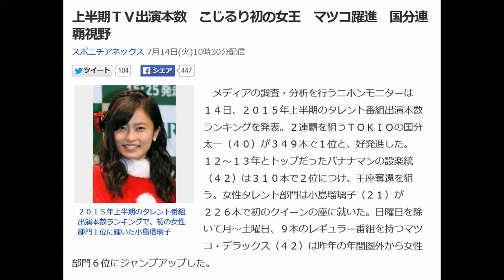小島瑠璃子、２０１５年上半期のタレント番組出演本数ランキングで、初の女性部門１位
YouTubeフルオートシステムで日給2万円はこちら

２０１５年上半期のタレント番組出演本数ランキングで、初の女性部門１位に輝いた小島瑠璃子

　メディアの調査・分析を行うニホンモニターは１４日、２０１５年上半期のタレント番組出演本数ランキングを発表。２連覇を狙うＴＯＫＩＯの国分太一（４０）が３４９本で１位と、好発進した。１２～１３年とトップだったバナナマンの設楽統（４２）は３１０本で２位につけ、王座奪還を狙う。女性タレント部門は小島瑠璃子（２１）が２２６本で初のクイーンの座に就いた。日曜日を除いて月～土曜日、９本のレギュラー番組を持つマツコ・デラックス（４２）は昨年の年間圏外から女性部門６位にジャンプアップした。

【写真】こじるり念願ノーバン「９０点です！」

　２０１５年１～６月のテレビ番組出演者データを基に、同社がランキングをまとめた。単独出演本数とグループ出演本数は合計した。

 　こじるりは女性タレント部門で１３年の年間７位（３１９本）１４年の年間２位（３７３本）と順位を上げ、今年、初の暫定女王の座を射止めた。ＴＢＳ「Ｓ☆１」（土曜深夜０・３０、日曜深夜０・００）のスポーツキャスターをはじめ、４月からスタートしたＴＢＳの情報番組「サタデープラス」（土曜前８・００）のＭＣを務めるなど、番組を仕切れる女性タレントとして活躍している。

 　ちなみに、昨年上半期の女性部門１位は２１５本でオアシズの大久保佳代子（４４）。今年上半期は１７７本で女性部門２位だった。

 　今年の上半期トップテンは１位＝国分、２位＝設楽に続き、３位＝有吉弘行（２６１本）４位＝加藤浩次（２５４本）５位＝坂上忍（２４２本）６位＝ハライチ・澤部佑（２３６本）７位＝フットボールアワー・後藤輝基（２３５本）８位＝博多大吉（２２７本）。９位に女性トップの小島が入り、１０位＝オードリー・若林正恭（２２５本）となった。

 　帯番組に出演する１～４位の顔ぶれは昨年の年間ランクと変わらず。１位・国分はＴＢＳ「白熱ライブ　ビビット」フジテレビ「国分太一のおさんぽジャパン」テレビ東京「男子ごはん」などに、２位・設楽はフジテレビ「ノンストップ！」「奇跡体験！アンビリバボー」などに、３位・有吉はテレビ朝日「マツコ＆有吉の怒り新党」日本テレビ「有吉反省会」などに出演。

 　坂上は４月クールからフジテレビ「バイキング」（月～金曜前１１・５５）の全曜日ＭＣとなり、昨年の年間１０位からジャンプアップした。

 　年間順位に変動はあるか。下半期の動向が注目される。